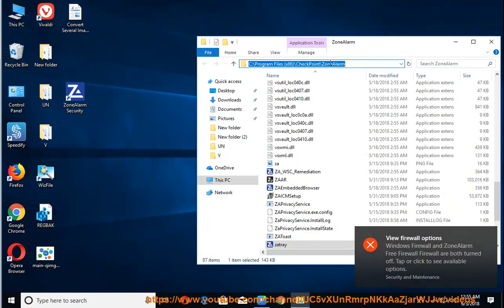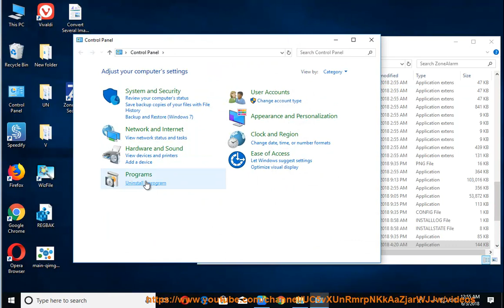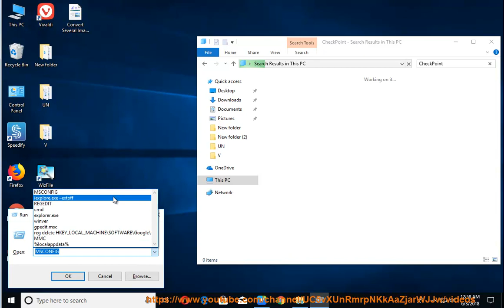Uninstall ZoneAlarm Free Firewall in Windows 10 April Update 1803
This vid explains how to Uninstall ZoneAlarm Free Firewall manually. Plz use this uninstaller tool PRO@ if you are having trouble doing so.